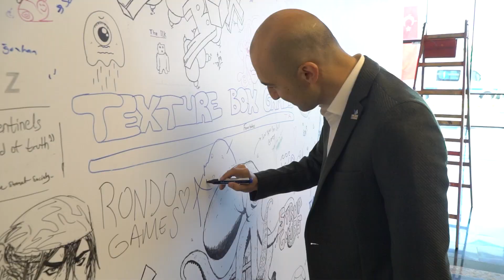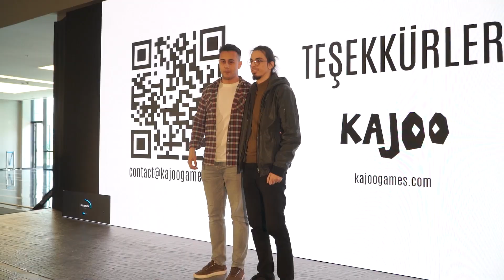2023 DIGIAGE Oyun Geliştirme Kış Kampı & Ekosistem Buluşması 6.Gün